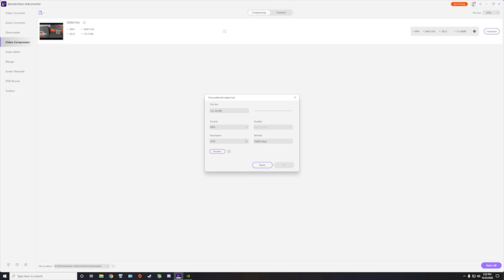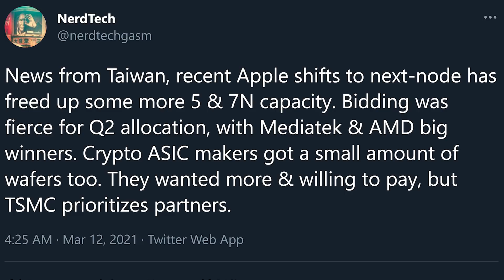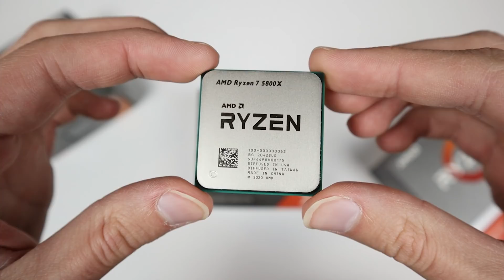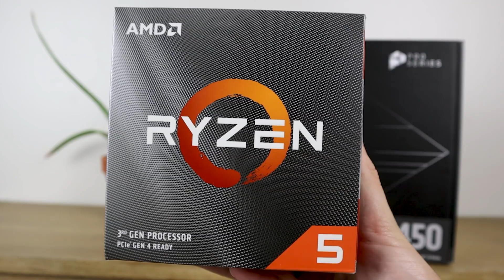BIG Increase - AMD RX 6700 XT, PS5, & Ryzen 5000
AMD may see a significant increase in stock availability for all 7nm products including AMD's Radeon RX 6900 XT, RX 6800 XT, RX 6800, RX 6700 XT, Ryzen 5950X, 5900X, 5800X, 5600X, PS5, and Xbox. This is due to AMD buying more 5nm and 7nm wafer from TSMC as Apple moves to 3nm.

Intro - 0:00
AMD Stock Improves - 0:37
Nvidia Stock May Improve - 3:03
AMD RX 6700 XT Stock is MUCH Better - 3:50
Will it Be Enough - 4:55

FULL DISCLOSURE
END DISCLOSURE